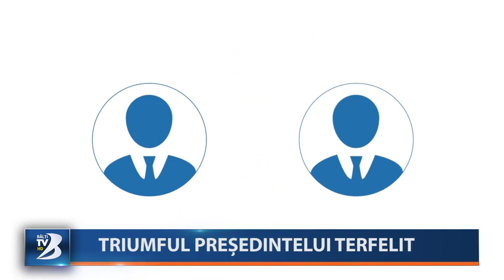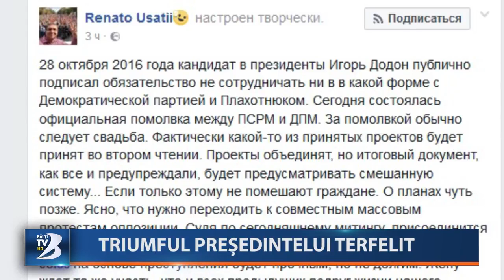TRIUMFUL PREȘEDINTELUI TERFELIT